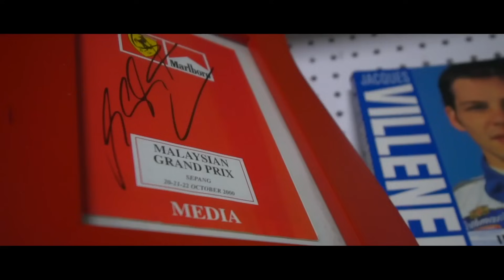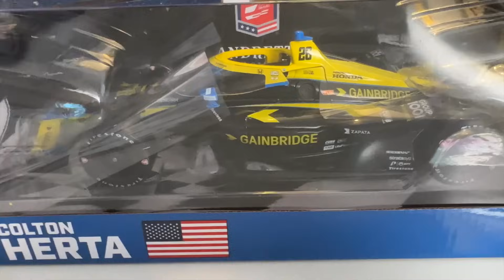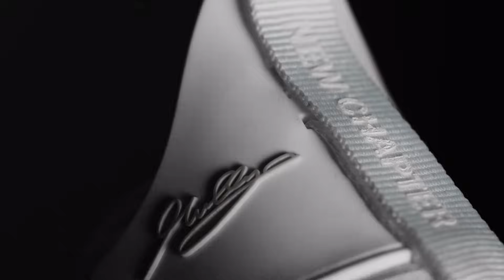Adi Susilo, Arek Suroboyo di HRC US - Mesin Honda Juara F1 & Indy Car, What's Next?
Adi Susilo, Chief Engineer Powertrain Honda Racing Corporation US, sedang pulang kampung. Ia mampir ke Mainbalap Podcast Show, ngobrol seru bareng Azrul Ananda dan Dewo Pratomo. Itu adalah kali kedua Arek Suroboyo asli tersebut datang ke Mainbalap Podcast Show. Saksikan obrolan seru mereka bertiga, tentang Formula 1, Indycar , sampai Max Verstappen, premiere sore ini pukul 16.00 WIB. Jangan sampai terlewat, ada giveaway dari Mas Adi ya, saksikan selengkapnya podcast ini untuk tahu pertanyaannya…!
MB016MWOPOHPNQI